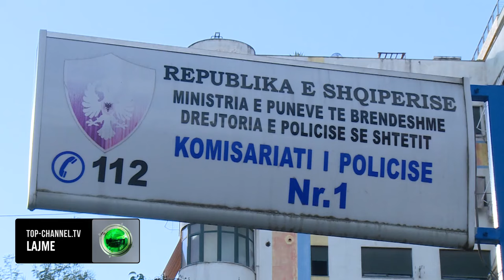Top Channel/ Del video e konfliktit mes Princit dhe Elias, ish-bashkëshortja me shenja dhune në trup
Divorci ne familjen mbreterore duket se nuk kaloi qetesisht ashtu sic pretenduan Princ Leka dhe Elia Zaharia kur noftuan ndarjen.

Pasditen e 6 marsit te dy u paraqiten ne komisariatin nr 1 ne Tirane ku denoncuan njeri tjetein per dhune. I pari kallzoi Princ Leka i cili para uniformave blu tha se është sulmuar pasditen e 5 marsit nga ish bashkeshortja Elia dhe babai i saj Gjergj ZahariaNgjarja ndodhi ne oborrin mbreteror pasditen e se martes kur princ leka shkoi te takonte te bijen Geralindinen vetem 3 vjec. Aty u perball me ish vjehrrin gjergj zaharia dhe pretendon se u sulmua nga ai jo vetem verbalisht por edhe fiIkisht duke i shqyer xhupin dhe goditur me shkelma dhe sende te forta. Deshmitare per ngjarjen ka qene dhe vajza e vogel.

Te dhunshem e pershkruan kete episod dhe Gjergj Zaharia i cili ka thene para uniformave blu se eshte i moshuar dhe nuk e ka dhunuar princin por eshte mbrojtur prej tij. Gjate ketij episodi ku princi dhe gjergj zaharia jane perballur me njeri tjetein elia nuk ka qene e pranishme ne por eshte bashkuar me vone dhe ka kerkuar sqarime nga princi pse ka dhunuar te atin dhe e ka kercenuar se do ta denoncoje.

I pari qe ka shkuar ne komisariat ka qene princ leka i cili si prove ka dorezuar kete video te xhiriar me celularin e tij.